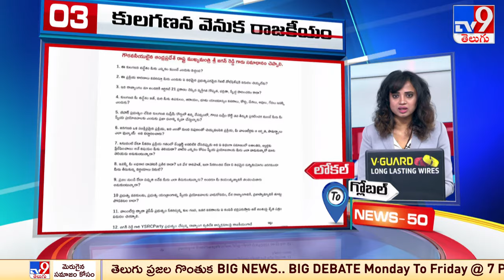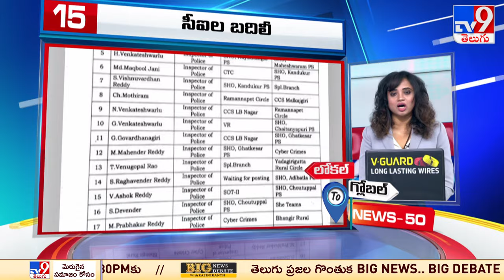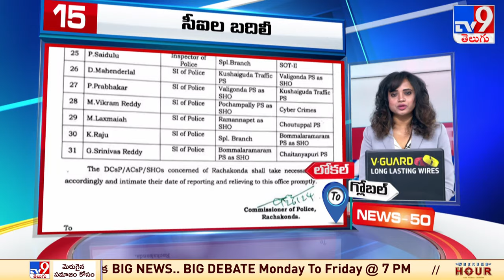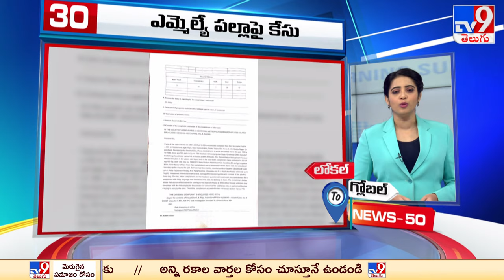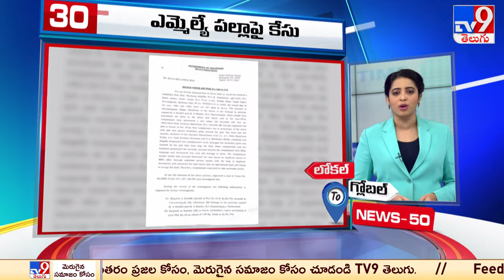News 50 : Local to Global | 27 January 2024 - TV9